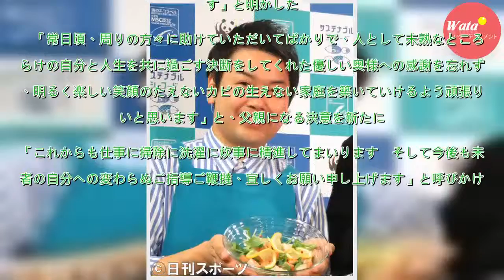家事えもん、妻の妊娠発表「カビの生えない家庭を」 - 芸能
家事が得意で「家事えもん」の愛称を持つお笑いタレント松橋周太呂（３３）が、先月テレビ番組で結婚を発表した７歳年下の妻が妊娠していることを報告し、今夏に父親になることを伝えた。「昨年末に入籍させていただきました」と改めて報告した上で、「新たな命も授かっており...